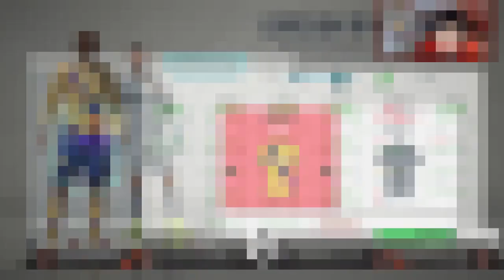(FIFA 20) VALE LA PENA ?!?! NANI TOTS SBC 92 RATED PLAYER REVIEW!!!